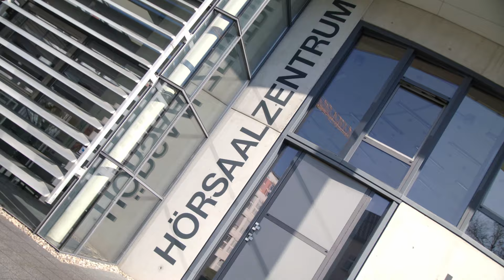Medizin studieren an der Ruhr-Uni Bochum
Jana und Lea nehmen euch mit in ihren Alltag an der Medizinischen Fakultät an der RUB.

00:00 Jana begrüßt euch auf dem Campus der RUB.
00:17 Jana sitzt im Studiensaal und erklärt, wie die ersten beiden Studienjahre im Medizin-Studium aufgebaut sind.
00:56 Eines der Highlights im Studium ist der Präparierkurs.
01:12 In den Pflichtpraktika werden Gewebeproben mit Hilfe von Mikroskopen analysiert.
01:45 In den sogenannten Skills Labs lernen Medizin-Studierende praktische Fähigkeiten wie etwa die Blutabnahme.
02:32 Lea berichtet, wie der zweite Teil des Studiums aufgebaut ist.
03:00 Nach dem Studium können Mediziner*innen in vielen unterschiedlichen Berufen arbeiten.

Wie bewerbe ich mich für ein Medizin-Studium an der RUB?